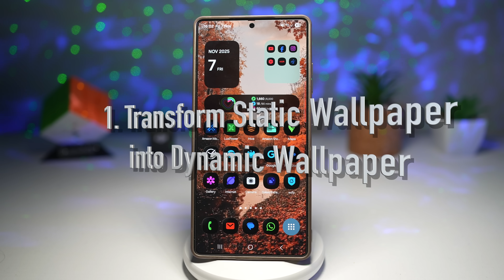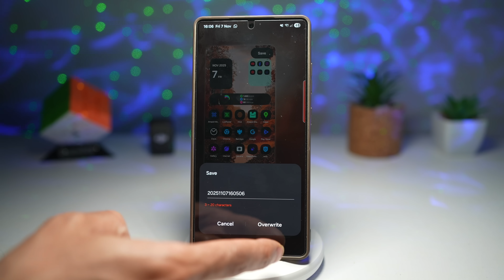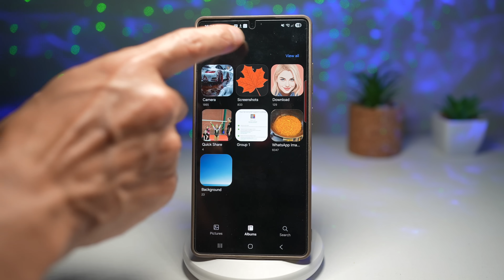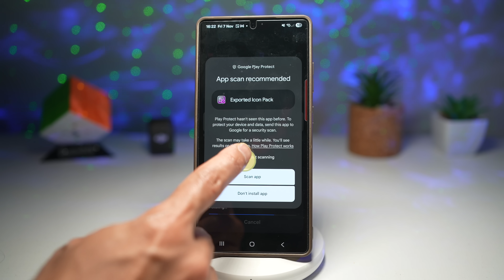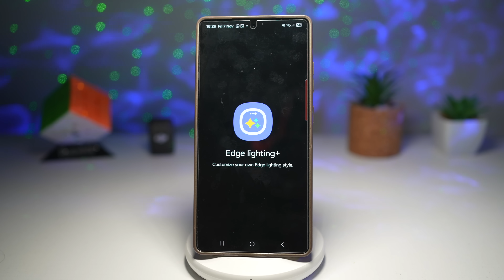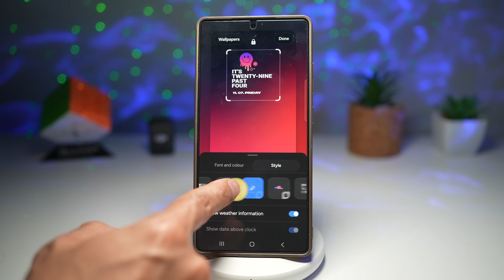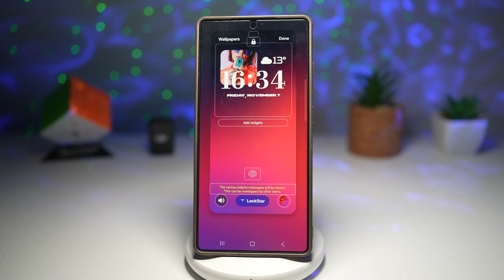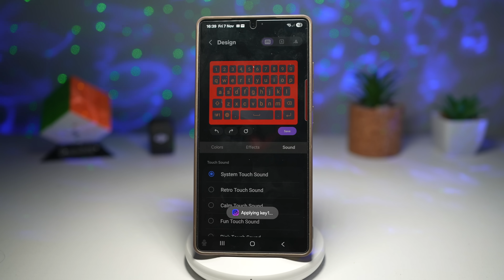7 INSANE Good Lock Tricks to Transform Your Samsung Galaxy! 🔥 Next Level Customization Tips To Try!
Transform your Samsung Galaxy into a personalized masterpiece with these 7 Good Lock customization features! 🚀
In this video, I’ll show you how to go from basic to breathtaking — giving your phone a dynamic, animated, and completely unique look that reflects your style.

✨ What You’ll Learn:
1️⃣ How to turn static wallpapers into dynamic moving wallpapers
2️⃣ How to add a 3D parallax effect to your home screen
3️⃣ How to change and customize icon styles to match your theme
4️⃣ How to create an animated notification screen for eye-catching alerts
5️⃣ How to personalize your lockscreen clock face
6️⃣ How to enable fingerprint unlock animations
7️⃣ How to customize your Samsung keyboard with Keys Café

💡 Why You’ll Love This Video:

All features are 100% safe and official, using Samsung’s Good Lock app

No root or third-party launchers needed

Perfect for Galaxy S24, S23, A-series, and Fold/Flip models

Step-by-step tutorial for beginners and customization pros alike

📱 Good Lock Modules Mentioned:

Wonderland

Theme Park

LockStar

ClockFace

Keys Café

EdgeLighting+

🎨 Make your phone truly yours — bold, beautiful, and dynamic!

👇 Timestamps:
0:00 – Intro: Transform Your Samsung Galaxy
Discover how to make your Samsung Galaxy stand out using Good Lock! Learn how to personalize wallpapers, icons, animations, and more for a fully custom phone experience.

0:35 – Feature #1: Dynamic Wallpaper with Wonderland
Turn static wallpapers into animated dynamic wallpapers using the Wonderland module. Add motion effects like falling leaves or interactive particles to bring your home screen to life.

2:25 – Feature #2: Parallax Effect Wallpaper
Create a stunning 3D illusion on your Galaxy home screen using the parallax effect in Wonderland. Add depth and motion to your wallpapers for a premium look.

5:56 – Feature #3: Change Icon Style with Theme Park
Redesign your icons using the Theme Park module or custom icon packs. Change shapes, colors, and outlines to match your wallpaper and theme for a cohesive setup.

8:55 – Feature #4: Animated Notification Screen with Edge Lighting+
Make your notifications pop with glowing animations, waves, and light effects. Learn how to use Edge Lighting+ to add stylish motion to your alert screen.

10:48 – Feature #5: Personalize Your Lockscreen Clock Face
Use the ClockFace module to create and apply custom lockscreen clocks. Choose from dozens of presets or design your own clock face with unique fonts, colors, and layouts.

13:09 – Feature #6: Fingerprint Animation Effects
Add futuristic fingerprint animations using LockStar. Enjoy glowing rings, ripples, and light bursts every time you unlock your phone for a premium feel.

14:26 – Feature #7: Keyboard Customization with Keys Café
Transform your typing experience using Keys Café. Customize keyboard colors, shapes, sounds, and animations to match your overall theme and personality.

16:27 – Final Thoughts & Outro
Seven Good Lock features that make your Samsung Galaxy feel truly yours.